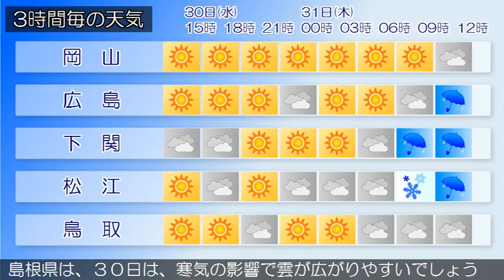2015/12/30 中国地方の天気予報 昼